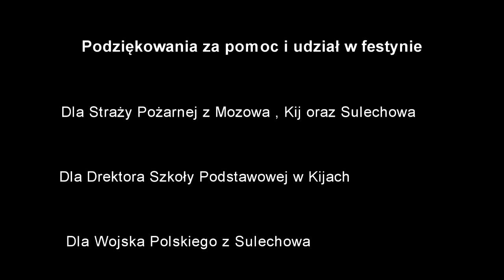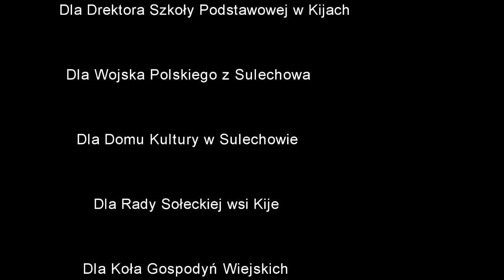Dzień dziecka w Kijach , Kije woj. Lubuskie